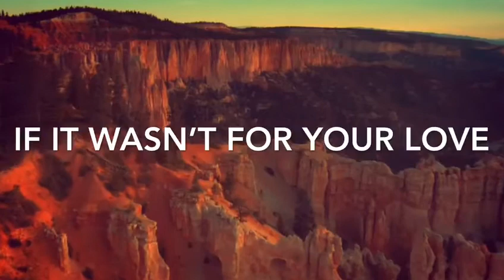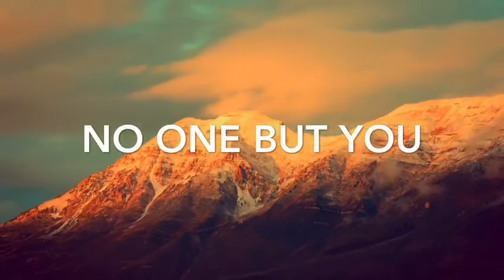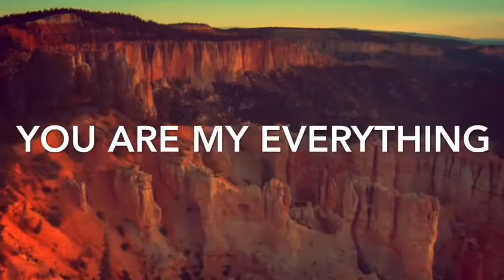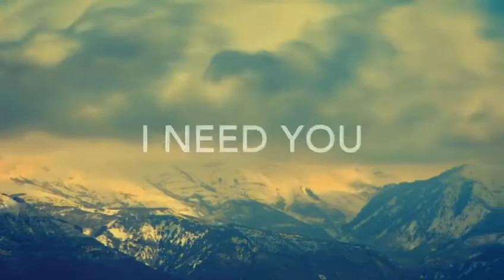Liberian Gospel Music - Alex Greene - Nezou